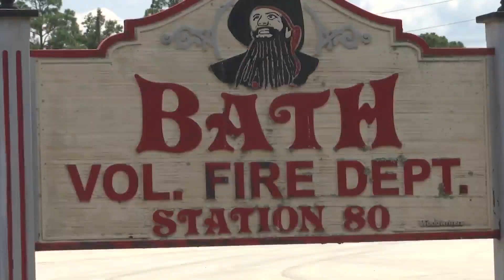Bath Volunteer Fire Department looking for more volunteers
Bath Volunteer Fire Department is looking for more volunteers, and that doesn't necessarily mean having to fight fires.